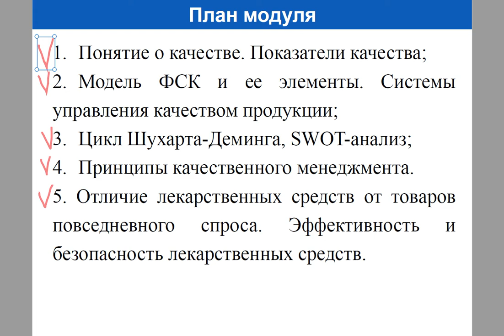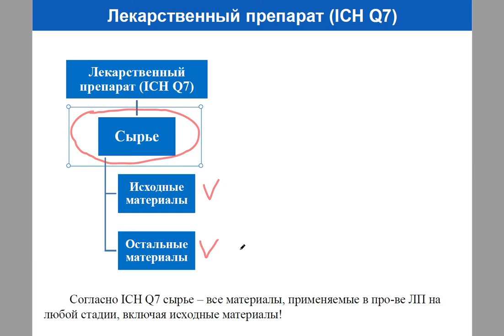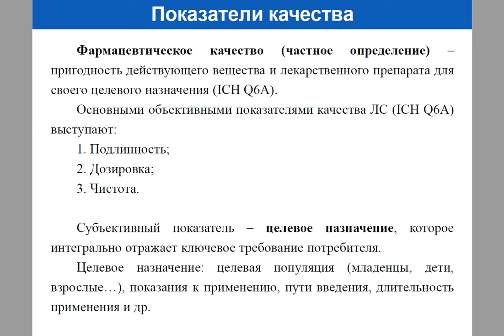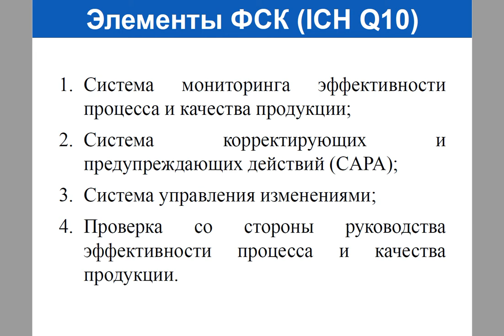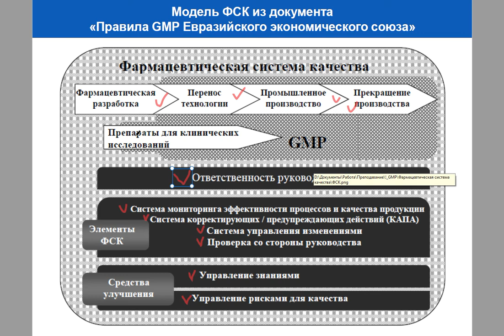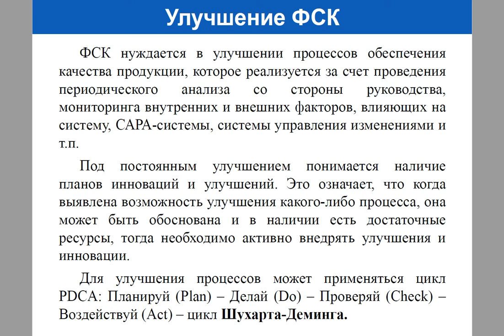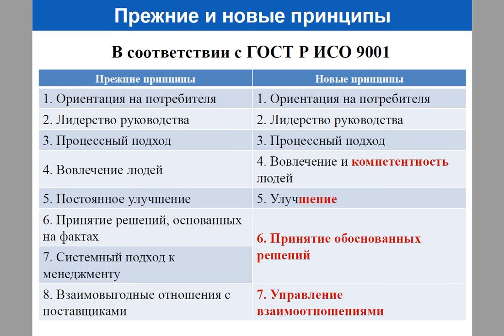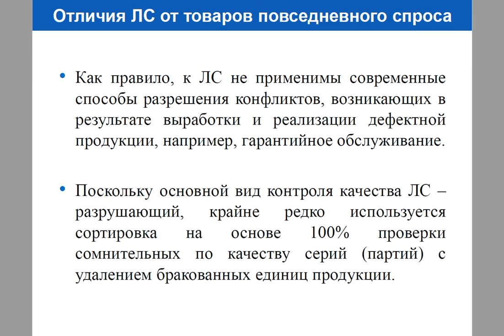Организация производства и контроля качества ЛС. Фармацевтическая система качества - ФСК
Организация производства и контроля качества лекарственных средств в соответствии с правилами GMP и GLP. Модуль 2. Фармацевтическая система качества

Тайм-коды:
00:00| Вступление, план на видео, документация ICH QX
02:26| Ряд определений
11:41| Понятие качества, показатели качества, уровни качества
25:58| Фармацевтическая система качества, ее элементы, средства улучшения
53:46| Улучшение ФСК. PDCA-цикл. SWOT-анализ
57:38| Требования к качеству биотехнологических препаратов
01:00:47| Система менеджмента качества
01:04:28| Отличия ЛП от товаров повседневного спроса